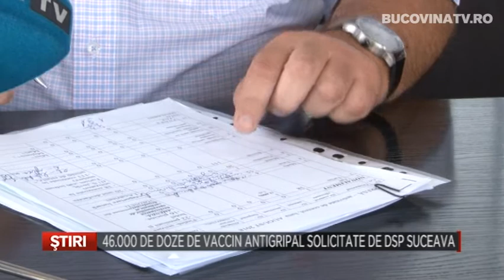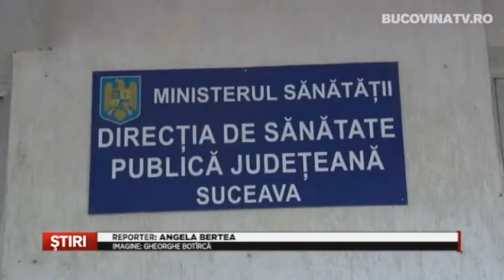46 000 de doze de vaccin antigripal solicitate de DSP Suceava